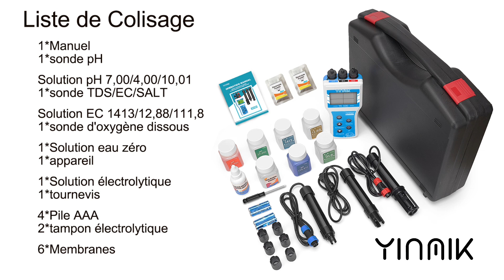YK-100 Liste + Assemblée